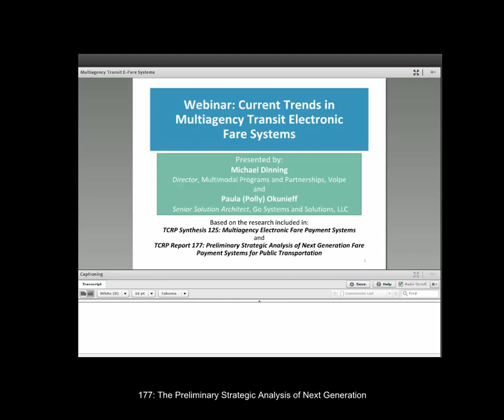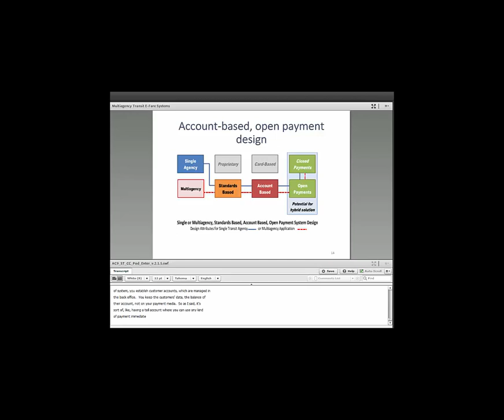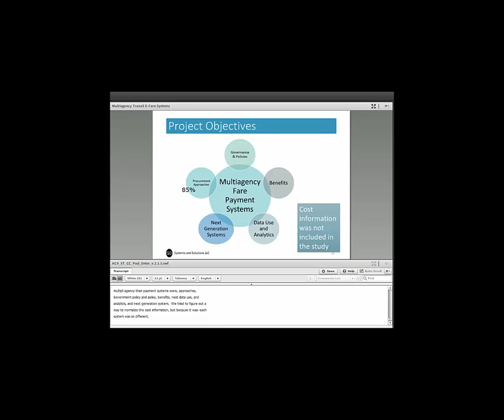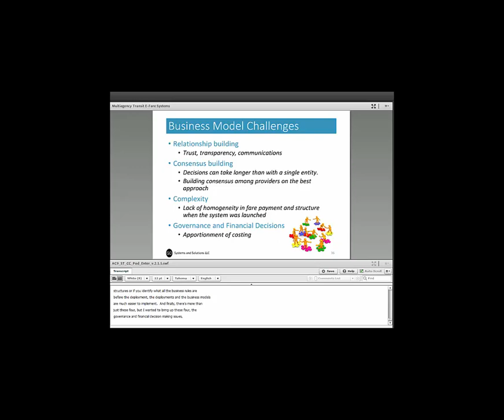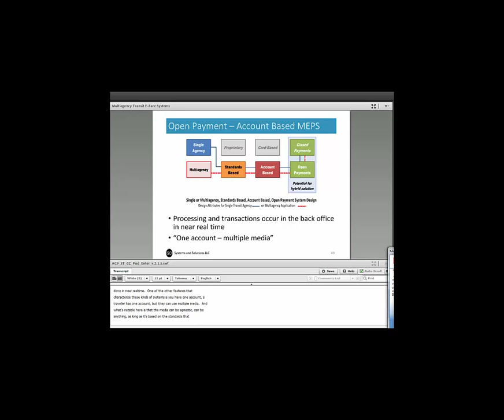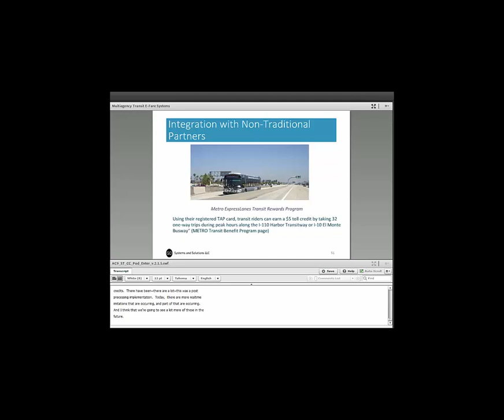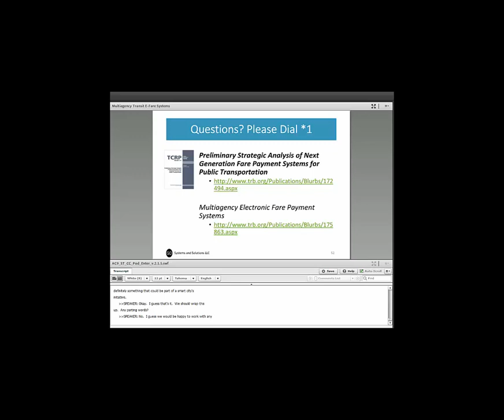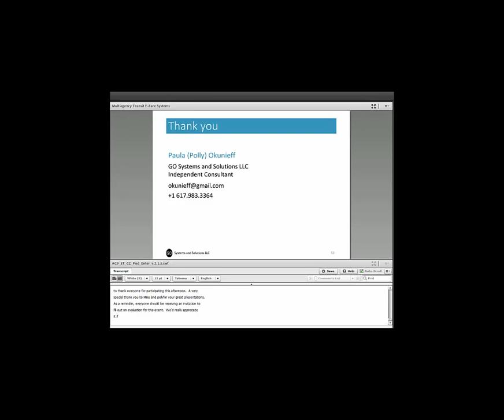Webinar 050217: Current Trends in Multiagency Transit Electronic Fare Systems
This webinar describes the research on two TCRP reports –  TCRP Synthesis 125 on Multiagency Electronic Fare Payment Systems and TCRP Report 177 Preliminary Strategic Analysis of Next Generation Fare Payment Systems for Public Transportation. Presenters for this session are Polly Okunieff and Michael Dinning.

Electronic fare payment systems have had a transformative impact on transit services in the United States, enabling better data collection, integrated fare solutions, customer conveniences, and other advantages over the transit token or ticket that they replaced. Newer, Multiagency Electronic Fare Payment Systems (EFPS), adopted by groups of transit operators supporting multiple modes, provide customers with common payment instruments such as smartcards that can be used across a region and on services offered by different providers.  Even more recently, emerging fare payment technologies using mobile devices and third-party contactless media are gaining acceptance. Although the current fare systems make travel easier and more convenient, they are complex and can be challenging to implement.